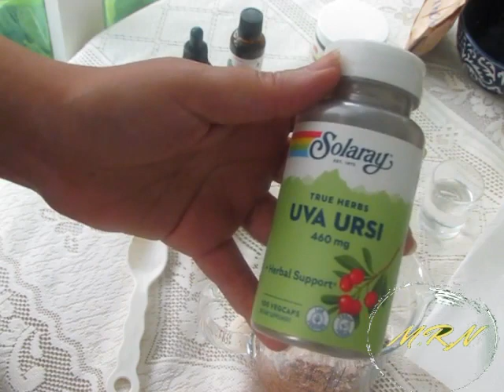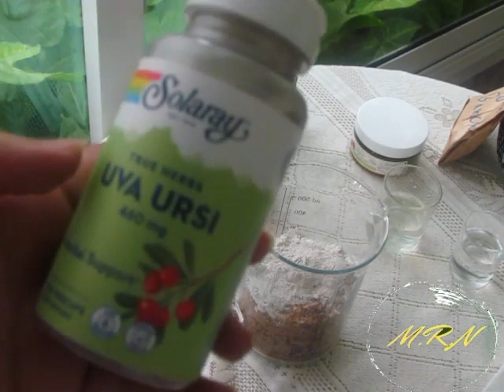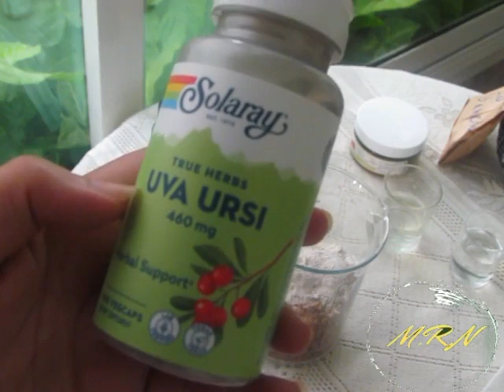ماسك لتفتيح الوجه و التصبغات بعجينة ديال الأرجان + معلومات و نصائح على التصبغات و مشكل الهورمونات